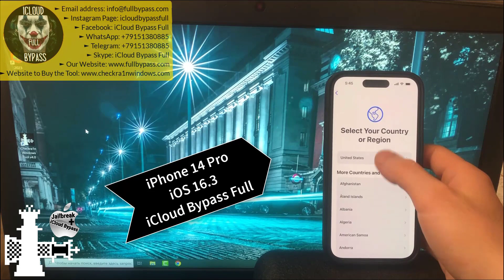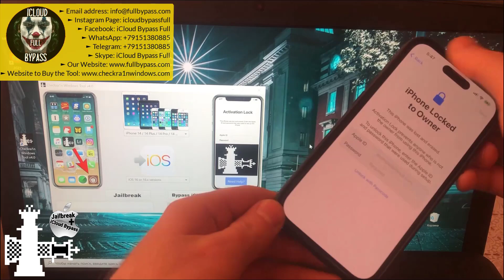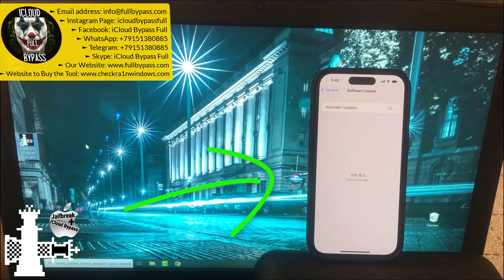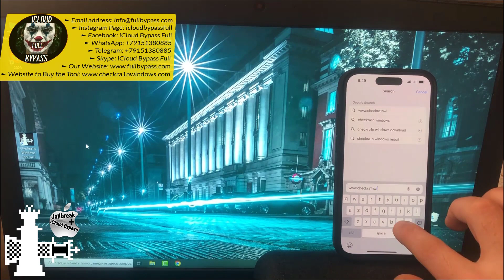Checkra1n Bypass iCloud iPhone 11, 12, 13, 14 Locked To Owner 2023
In this YouTube tutorial we use our Checkra1n Windows Tool v4.0 to fully Bypass iCloud Activation Lock on the NEW iOS 16.3 iPhone 14 Pro. As you can see after Bypass the device again has fully working functions with Calls, Cellular data and all Apple services support.

► Skype: iCloud Bypass Full

iOS 16.2 iCloud Unlock 13 Pro Bypass Activation Lock Removal 2023

Unlock iPad and iPhone iOS 16.2 Activation Lock 2023

Checkra1n Windows Bypass iPhone 14 Pro iCloud Locked To Owner 2023

Checkra1n Bypass iCloud Locked To Owner iPhone 14 Plus iOS 16.2

CHECKRA1N iCloud Bypass iPhone 13 Pro Max Locked To Owner Removal iOS 16.2

iPhone 12 Pro iCloud Bypass iOS 16.2 Locked To Owner 2023

Checkra1n Windows iCloud Bypass iOS 16.3 Locked to Owner iPhone 11, 12, 13, 14

iCloud Unlock iPhone 11 Pro Locked To Owner Bypass 2023

Checkra1n Windows Bypass iOS 16.2 iCloud Locked To Owner 2023